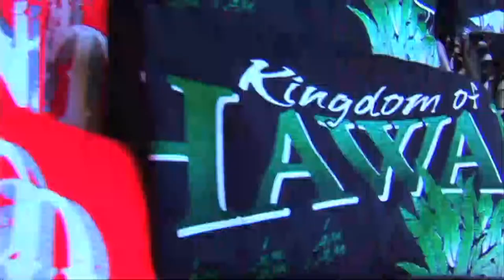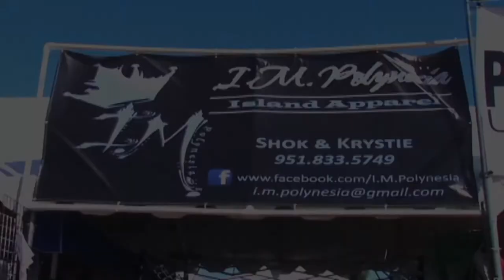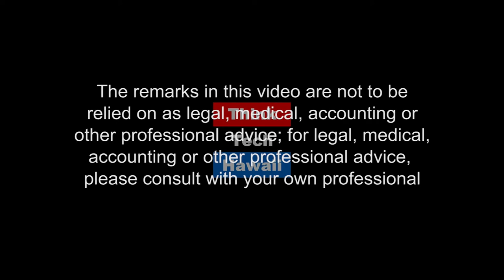How To Discover Your Purpose in Life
How can you know what you want to accomplish in life? Scott Stensrud, Executive Director at Community Programs Hawaii,  and Cherie Andrade, Community Program Manager at Ko‘olaupoko, appear on New Workforce Hawaii with Bill Sager to discuss purpose, guidance and a long and productive life.